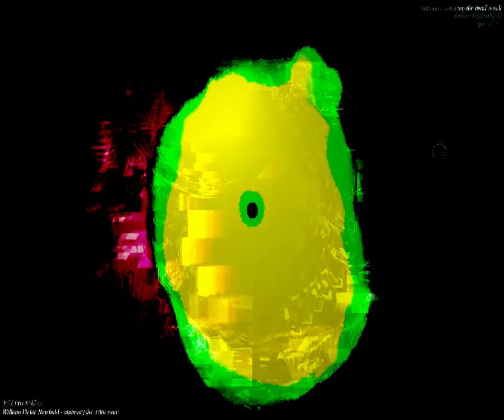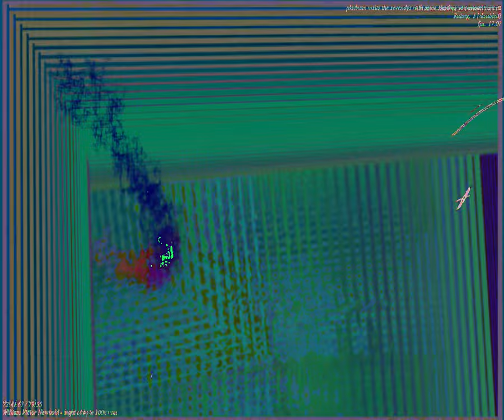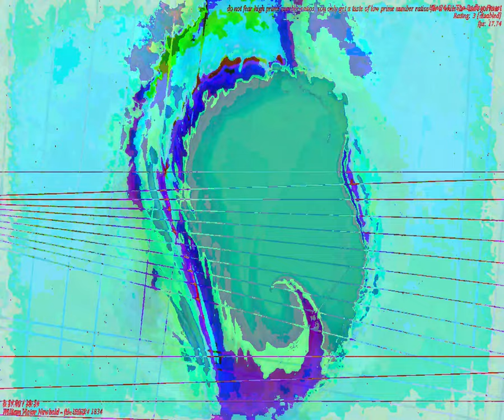[EPILEPSY WARNING] Movie 23 09 11 23h00m51s